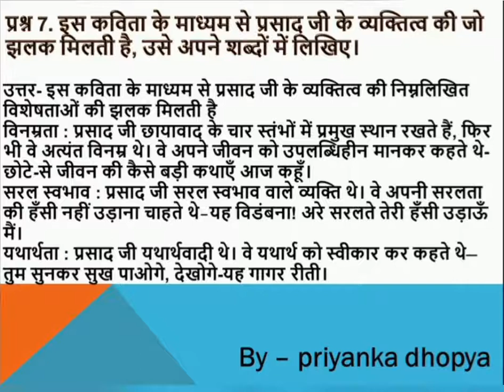इस कविता के माध्यम से प्रसाद जी के व्यक्तित्व की जो झलक मिलती है, उसे अपने शब्दों में लिखिए।